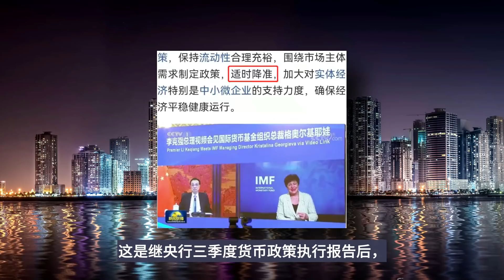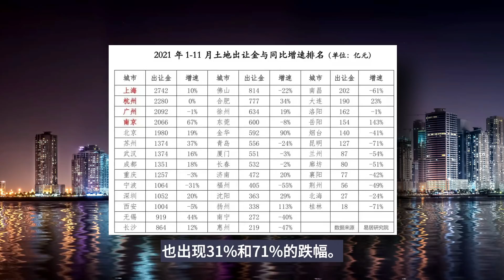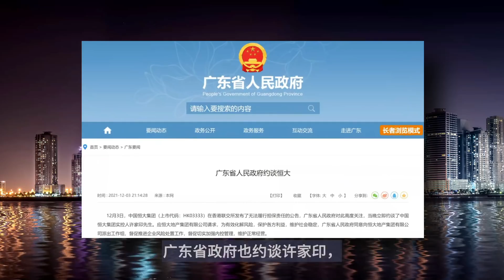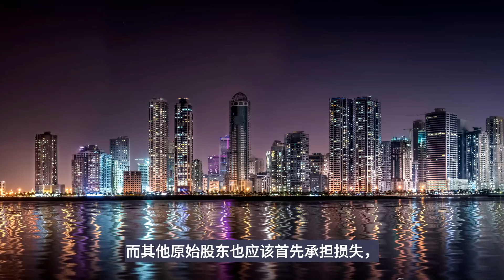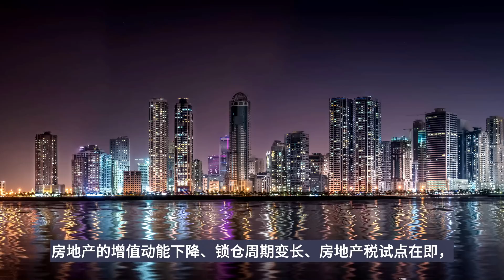总理降准、恒大违约